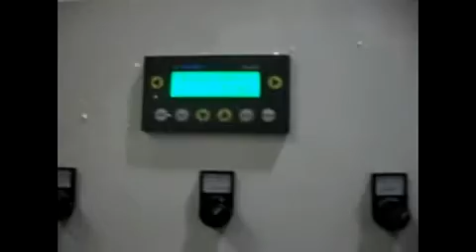How to recycle polystyrene in USA - Greenmax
EPS foam recycling machines and business

INTCO invented GreenMax compactors to give businesses and municipalities an affordable and clean way to compress loose EPS into blocks. INTCO purchases EPS scrap and recycles it into picture frames and decorative moldings that look like rare and precious woods. We complete the loop by reducing, recycling and reusing it.